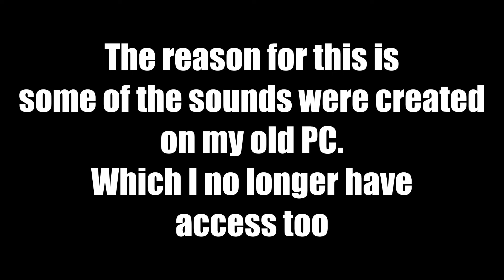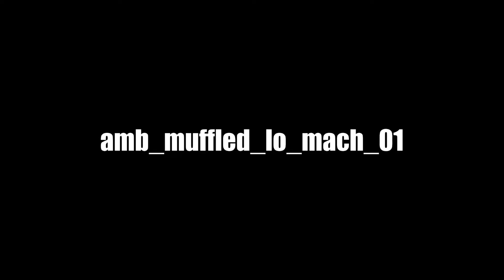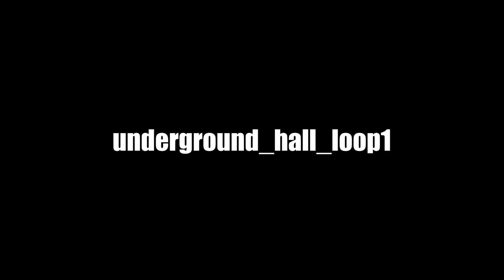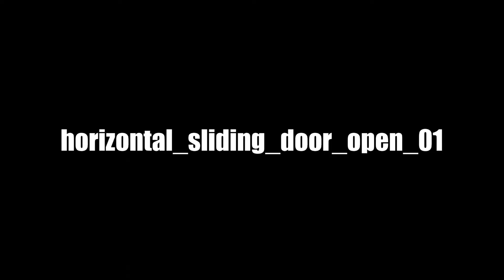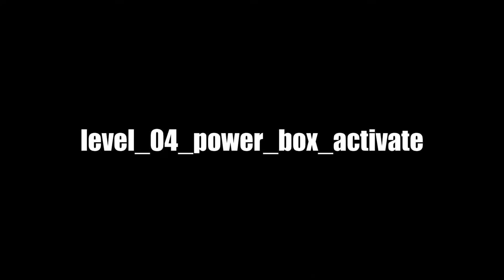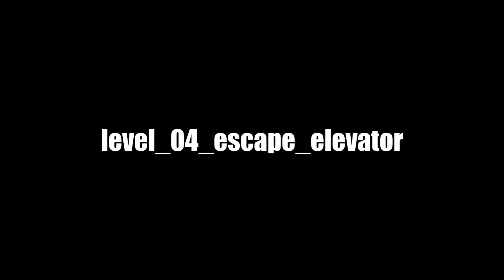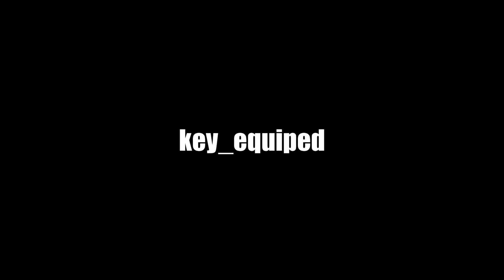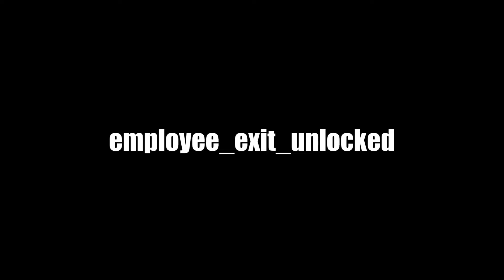The Backrooms All Seeing - All Sound Effects - Pt. 1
These are as many sounds I could get from Level's 00 - The End
The rest were either on my old computer, or I just couldn't find them.

I hope you find these sounds useful in some way, or if you're just here to listen, I hope you enjoy!

Credit for these sounds goes to
Valve Software
from the games:
- Portal
- Portal 2
- Half-Life 1
- Half-Life 2
- Half-Life: Alyx

Timestamps:

0:00 - Intro
0:12 - Level 00
3:51 - Level 01
6:26 - Level 02
9:57 - Level 03
11:48 - Level 04
14:17 - Level 05
16:58 - The End
18:30 - Outro